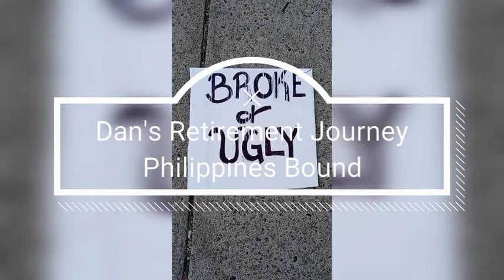Dan's Medicare Journey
Medicare and health insurance chat. House building update.